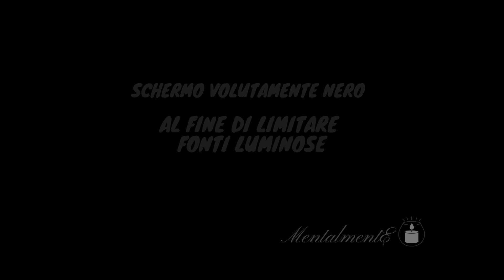Ipnosi Viaggio Astrale - Tecnica Della Campana Tibetana - Meditazione Guidata - MentalmentE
Ipnosi per indurre un viaggio astrale (Shifting guidato). Grazie all'utilizzo delle campane tibetane, potentissimo strumento meditativo.

ATTENZIONE
Al fine di migliorare la qualità dell'ascolto, si consiglia di indossare degli auricolari e di NON impostare l'audio al volume massimo.

1 - Assicurati di provare questa tecnica solo se sei realmente consapevole del viaggio interiore che andrai a compiere.
2 - Assicurati di provare questa tecnica solamente se ti senti in uno stato rilassato, se non ti senti stanco o debilitato.
3 - Se dovessi provare qualsiasi tipo di sensazione spiacevole interrompi l'ascolto in qualsiasi momento.

La chiave del successo per mettere a punto queste tecniche è provare e riprovare.

Per chiunque volesse una guida più tecnica delle strategie adottate per compiere viaggi astrali consiglio i seguenti libri:

Ci tengo a far presente che il link è affiliato ad amazon, questo significa che se decidete di acquistare mediante questo link riceverò una piccola percentuale sull'acquisto mentre per voi non cambierà assolutamente nulla. E' dunque un buon modo per supportare il canale.

Musica legalmente scaricata: Chris Collins, Indie Music Box (indiemusicbox.com)

Se vuoi supportare il canale e sei interessato ai servizi di Amazon Music ed Amazon Prime,
puoi provarli gratuitamente per un periodo di 30 giorni mediante i seguenti link:

Si tratta di link affiliati, se decidi di sfruttare il periodo di prova di amazon prime e music  io riceverò una piccola percentuale che mi permetterà di acquistare altre musiche di sottofondo come quella presente in questo video.
Grazie